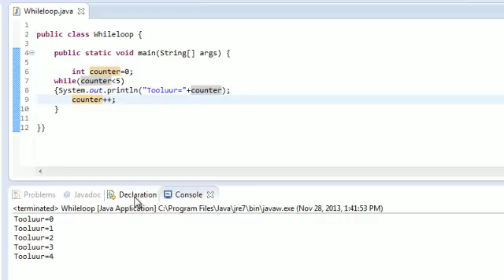10-р хичээл While loop